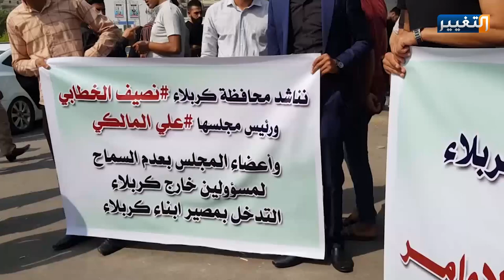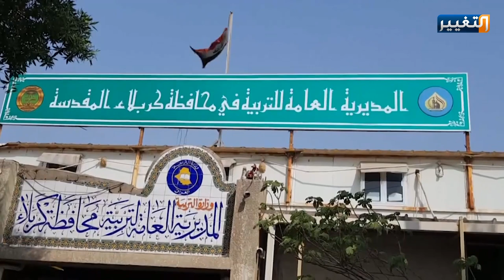وقفة احتجاجية للمتقدمين على الدرجات الوظيفية في تربية كربلاء | تقرير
نظم العشرات من المتقدمين على الدرجات الوظيفية في تربية محافظة كربلاء، وقفة احتجاجية بعد إلغاء درجاتهم, مؤكدين أن هناك شخصيات وجهات سياسية تدخلت في ذلك الاجراء.